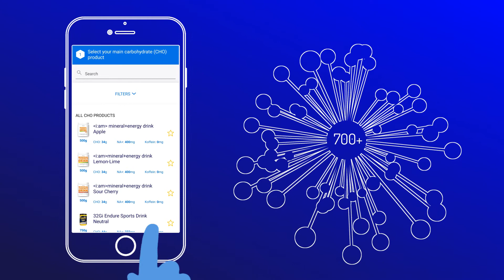Enduraid Refueling Planner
Introducing Enduraid, your personal nutrition and refueling planner.
Are you someone who takes long distance endurance sports seriously?
You train hard, but you’re not sure about proper nutrition?

Despite all your efforts you still run into hydration problems, such as
heatstroke, upset stomach, nausea, spasm?

That’s where Enduraid comes in…

Our app takes your personal performance stats, goals, climatic
conditions, and training details to create a science-backed energy intake and refuelling plan to keep you going at optimal levels.

Enduraid lets you know what to eat and drink, how much, and when to do so during training or a race.

Choose from more than 700 energy suppliers and electrolyte products to create your customized plan.
Simply add your performance level, set your goals… then take your personailzed plan with you anywhere on your mobile or Garmin device.
Enduraid combines decades of experience in endurance sports, nutrition,
mathematics, physiology, and technology to provide a state of the art refuelling app made for athletes, by athletes.

Plan your next training or race with Enduraid to experience what it can do for you.
Enduraid, your personal refueling planner.